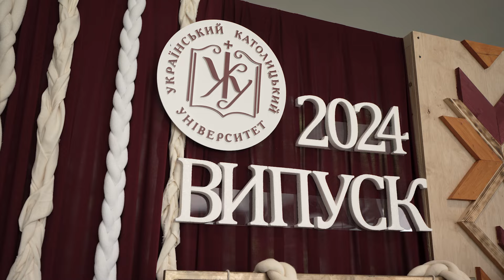Випускні урочистості 2024 – ювілейного 25-го випуску Українського католицького університету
Коротке атмосферне відео з випускних урочистостей 2024 – ювілейного 25-го випуску Українського католицького університету! Понад 600 студентів приєдналися до спільноти випускників УКУ.

💙💛Вітаємо вас, дорогі випускники у @ucu.alumni! Ідіть і працюйте в ім’я слави Божої, спільного блага й людської гідності. З вдячністю нашим захисникам, з вірою в перемогу – масштабуйте цінності, творіть мережі стосунків, несіть УКУ у свої спільноти.

З Богом і в добру путь!